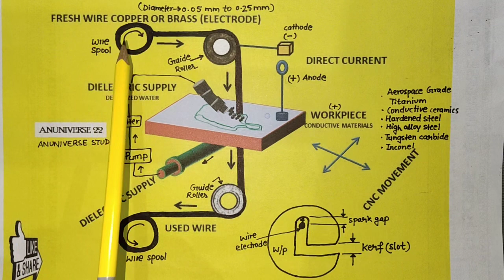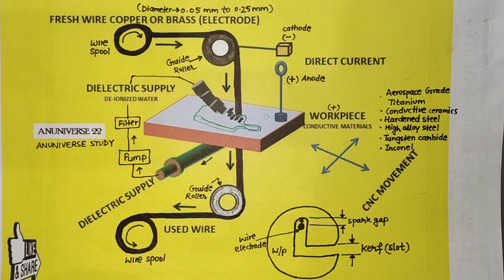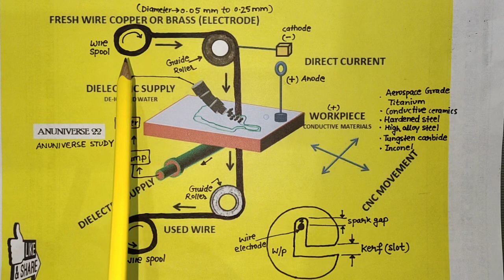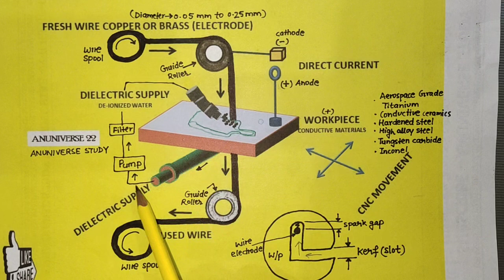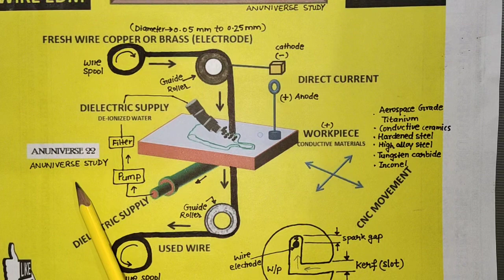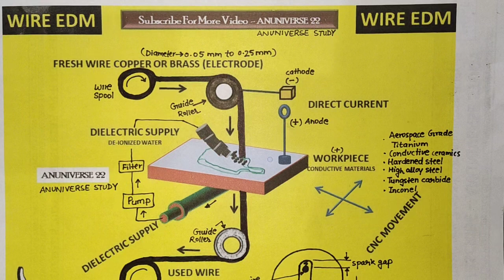Wire Electric Discharge Machining